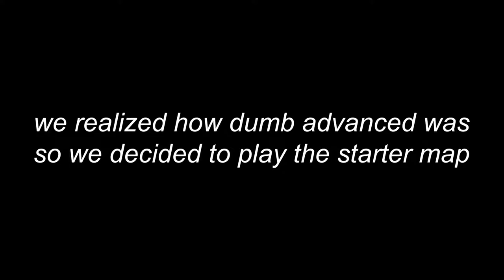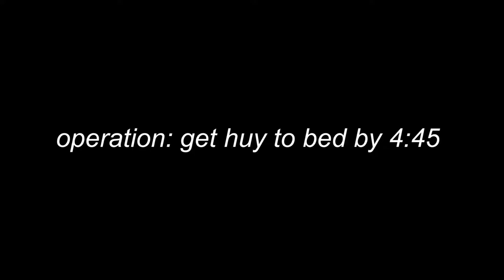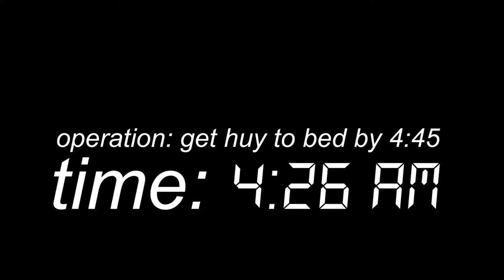lets play advanced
also, officially rebranding which means new social media links so if u care, they're right below this